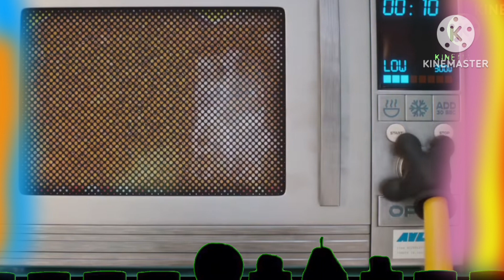Dkdsoesjs}¢€}akswoapaakshg ftftftxrxrswaqaqzpl o.jbyvt